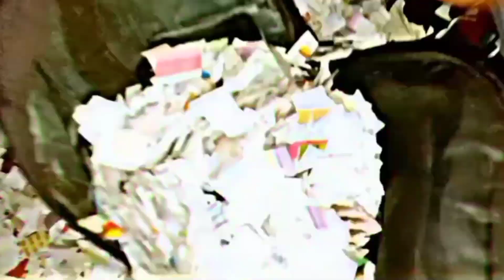|| PAPER BLOWING 😍|| (Chitra Mela 🤞) [Jharkhand Biggest Mela 🥵] {🥰2023🥰}